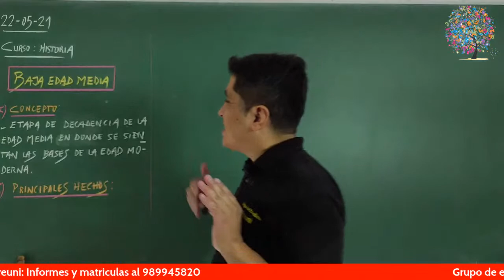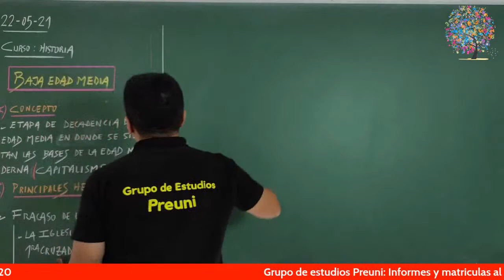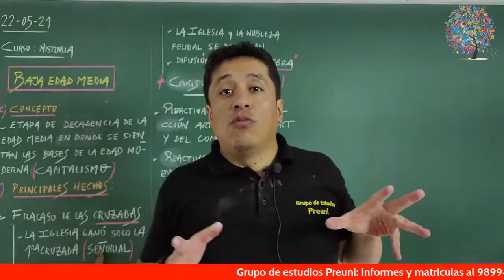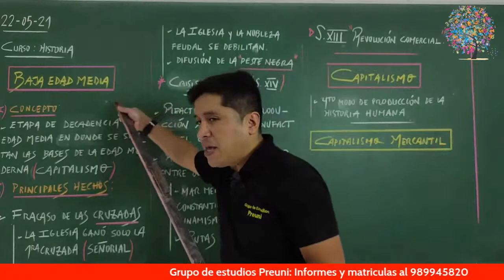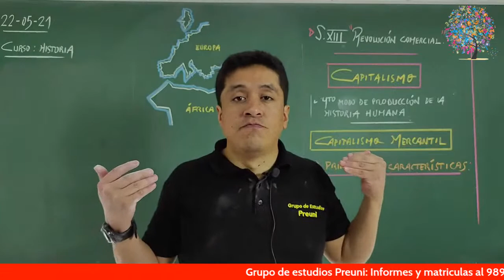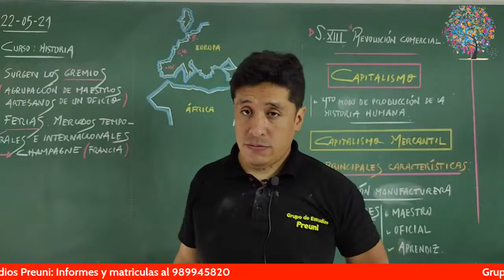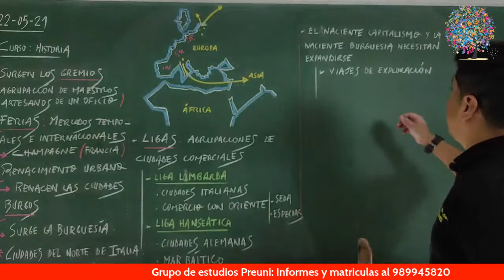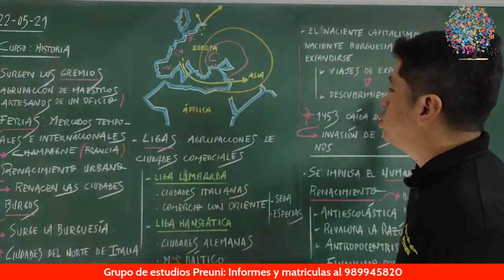Clase de Historia: Baja Edad Media y Orígenes del Capitalismo